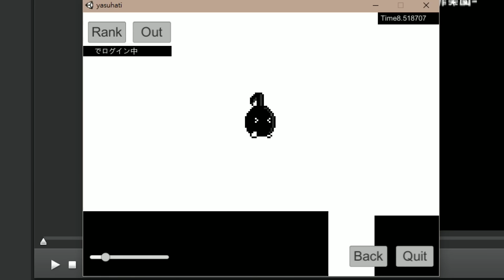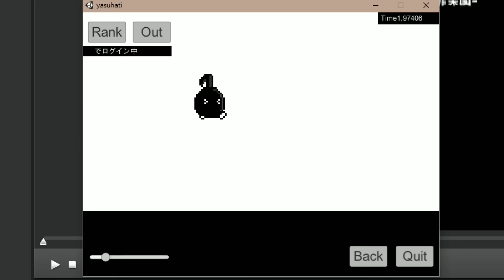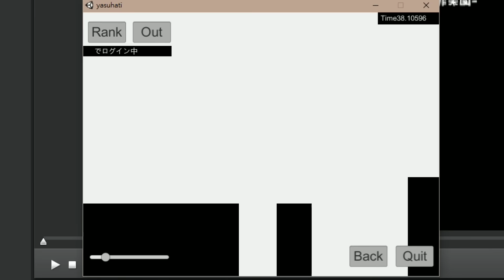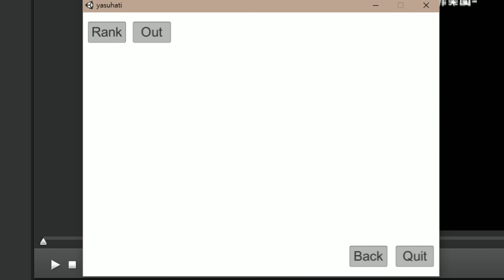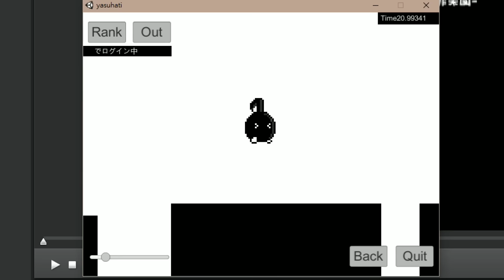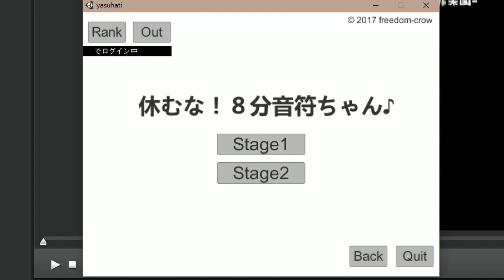【大聲注意】休むな！8分音符ちゃん♪《聲控的遊戲》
【感謝字幕BY  Yip Tsz】

遊戲最後還是要用手來操作

歡迎各位有心有空的朋友幫打字幕 , 記得在最後打回[字幕BY 你的名字]
我會在影片描述上寫上幫手打字幕朋友的名字,THX